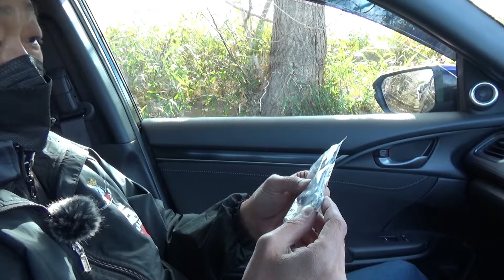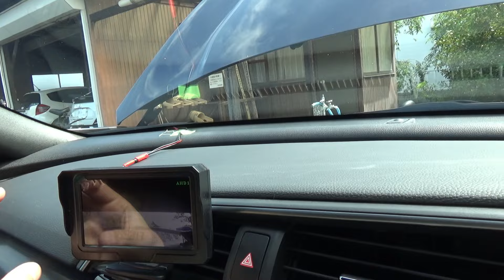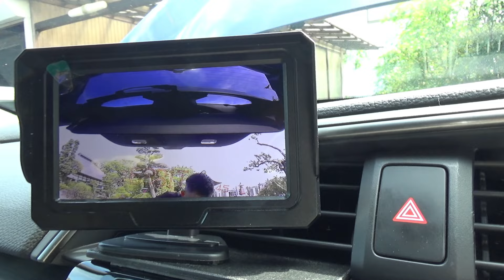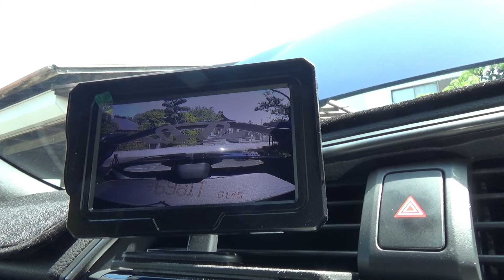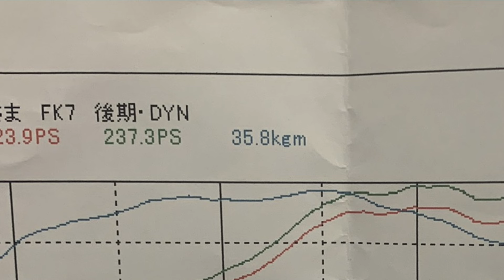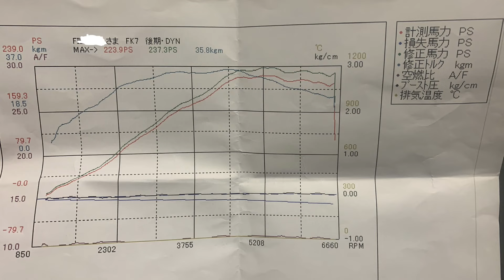【2023年総集編】今年も愛車FK7に貧乏カスタムをそこそこやりました！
このチャンネルはシビックハッチバック(FK7)を中心にカーライフを楽しむテーマで配信しております。

名前：タケチヨ
年齢：44歳(白髪が一気に増えました）
愛車：シビックハッチバックFK7　2021/2/6納車
ミスター中途半端：直感的に行動する性格の為知識が伴わず、「ここは何とか神社」と言ってしまう事や途中でグダグダになる事もあるかもしれません

00:00 ホイールを変えた
14:58 バック・ルームランプを変えた
32:04 レカロSR-7を入れた
57:35 視聴者様から頂いた物とバックモニターを取り付けた
1:16:08 シーカー製フロントパイプを入れた
1:37:58 サイドマーカーをスモークにした
2:05:56 HKSフラッシュエディターを入れた
2:29:54 ミラー型ドラレコを取り付けた
2:46:46 レカロSR-6を入れた
3:13:04 フロントグリルを入れようとしたが・・・
3:29:01 ブリッツパワーエディターのインプレとブルーミラーフィルムを貼った